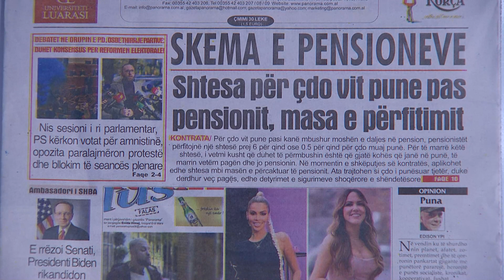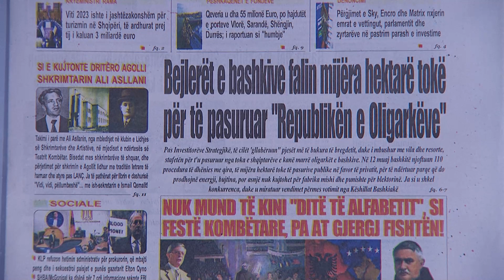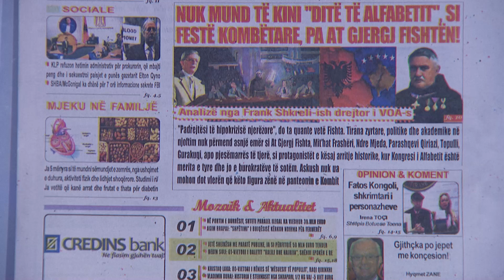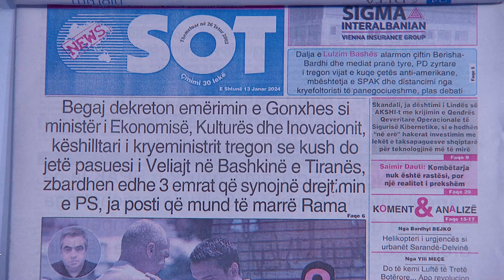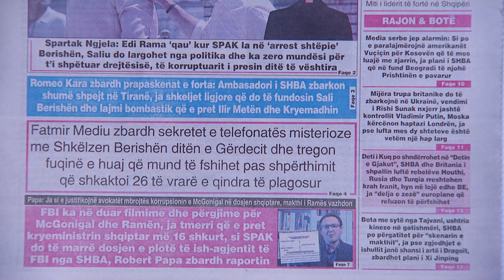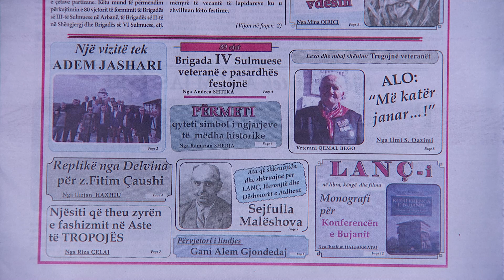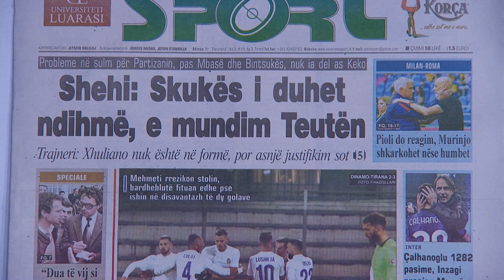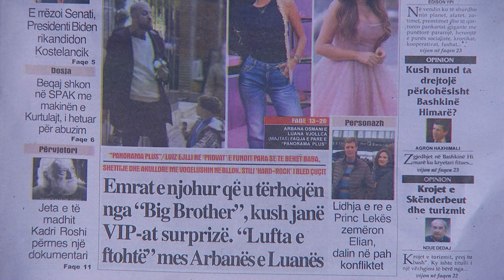PANORAMA TV / Ja titujt kryesorë të gazetave për sot - 13 janar 2024